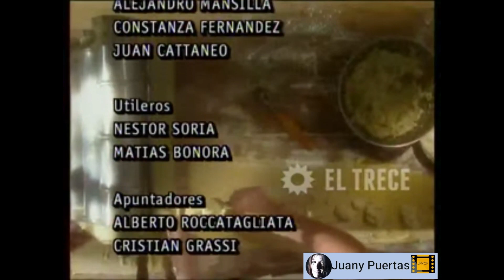ILUSIONES CAPITULO 26CATHERINE FULOP